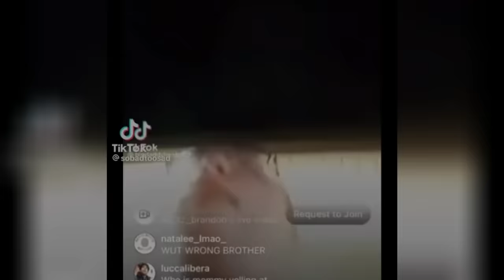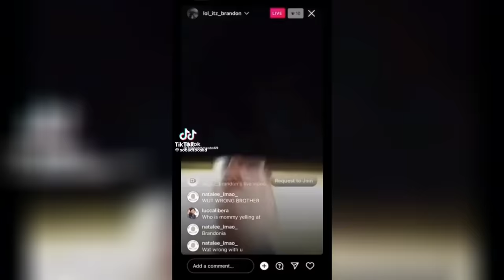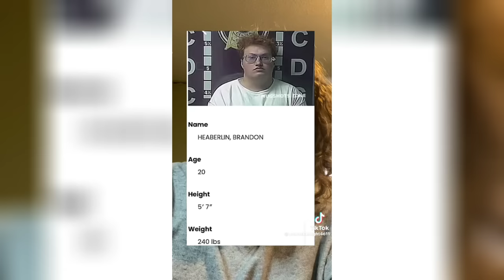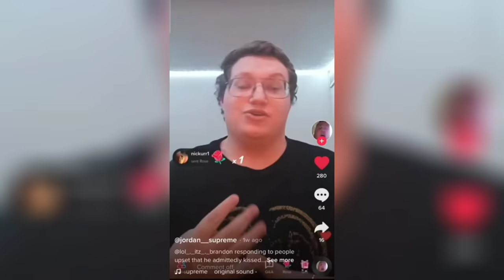The TikTok Predator You've Never Heard Of | Brandon Heaberlin